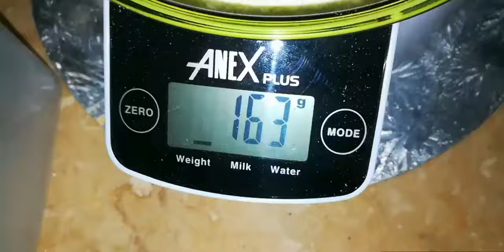Chicken Bread | Tavuk Ekmek | Turkish Cuisine | چکن روٹی | Bread Recipe by Desi Khana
DesiKhanaRecipes Chicken Bread | 🇹🇷 | Tavuk Ekmek | Turkish Cuisine | 🇵🇰 | چکن روٹی | Chicken Cheese Bread Recipe by Desi Khana

Traditional South Asian Desi Food Recipes